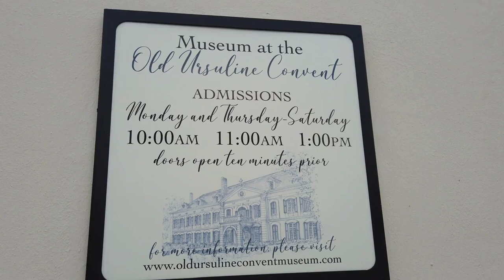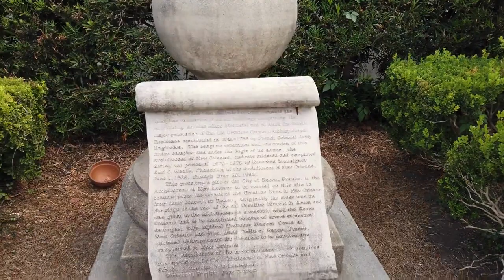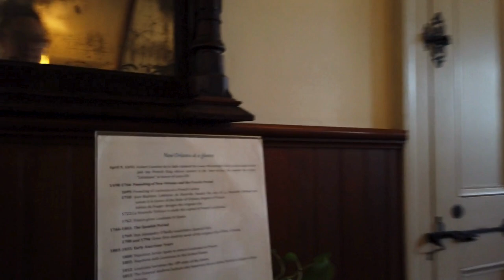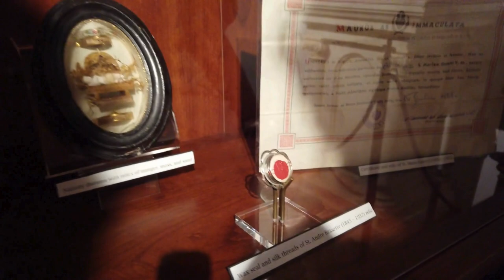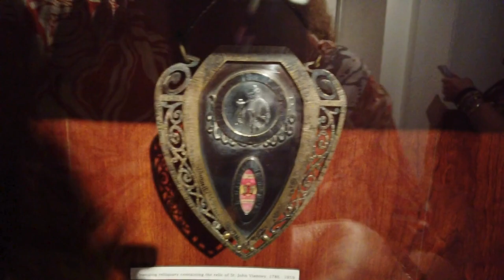The Vampire Casket girls are held securely in the Ursuline Convent in New Orleans. Or are they?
Anne and Renata explore the Ursuline Convent, New Orleans, that is associated with the legend of the Casket Girls/Vampires. It is a captivating tale from the early 18th century.
The story begins with young women sent from France to New Orleans to marry the settlers, known as the Casket Girls. They earned this name because they carried their belongings in small, coffin-shaped chests, or "caskets."

According to local lore, these caskets were believed to contain more than just personal items; they were thought to house vampires. Upon arrival, the Casket Girls were housed in the Ursuline Convent for protection and preparation for their new lives. Soon after their arrival, strange occurrences and mysterious deaths began to plague the area, leading the locals to suspect that the girls had brought vampires with them.

The legend further claims that the shutters on the third floor of the convent, where the caskets were stored, were sealed shut with nails blessed by the Pope to prevent the vampires from escaping. This part of the story adds a layer of supernatural intrigue to the Ursuline Convent.

Over the years, the legend of the Casket Girls and the vampires has continued to grow, with some asserting that the vampires remain imprisoned within the convent to this day. The Ursuline Convent in New Orleans has thus become a significant point of interest for those fascinated by the paranormal and vampire lore.

For anyone interested in the history and mystery of New Orleans, the tale of the Casket Girls and the Ursuline Convent is a must-know story, blending historical facts with eerie legend, making it a popular topic for ghost tours and paranormal investigations in the city.